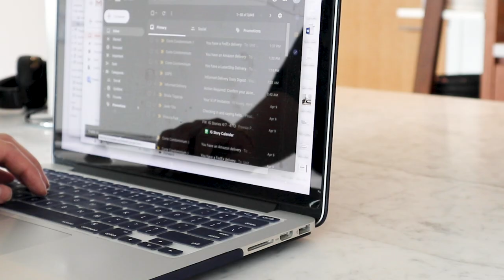Productive Saturday Morning Routine | Silent Vlog *relaxing*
Idk if it's just me but I've been super into silent vlogs lately so I decided to try it myself. Hope you enjoy!

PRODUCTS FEATURED →
‣ dr. dennis gross alpha beta pore perfecting refining serum
‣ dr. jart ceramidin cream

MUSIC →
‣ anytime by walz
‣ summer (ft. helios amor) by skygaze

‣ Canon EOS M6
‣ Canon EF-M 11-22mm f/4-5.6 STM Lens
‣ Joby Handheld Tripod
‣ Neewer 2-in-1 360 Tripod